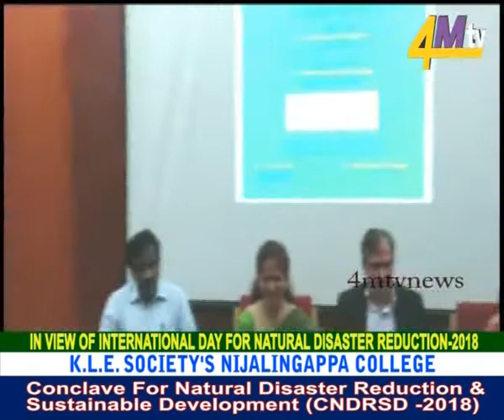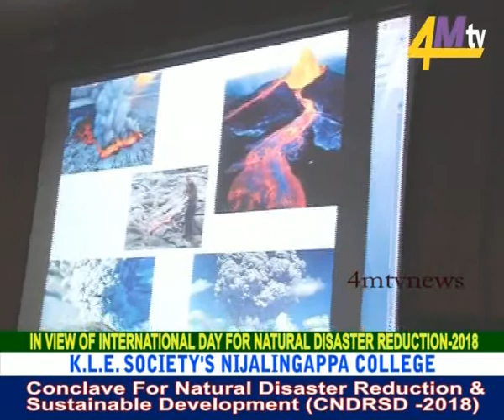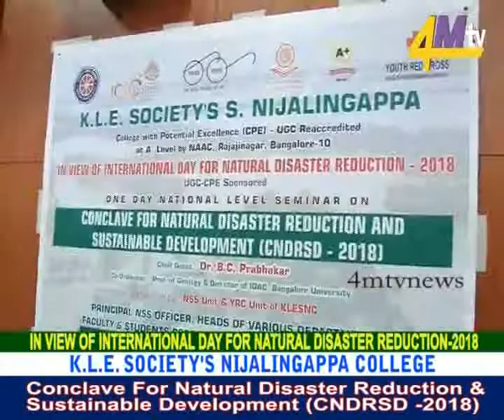KLE college Rajajinagar celebrated national disaster day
4mtv MEDIA NEWS AND ENTERTAINMENT